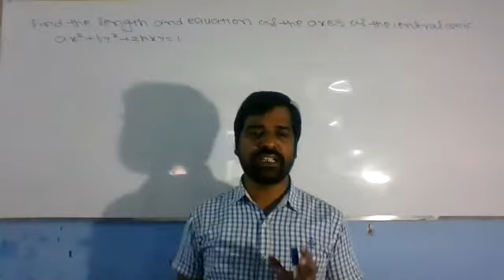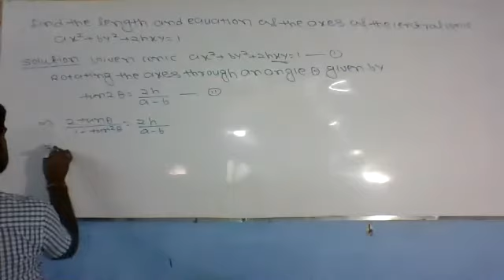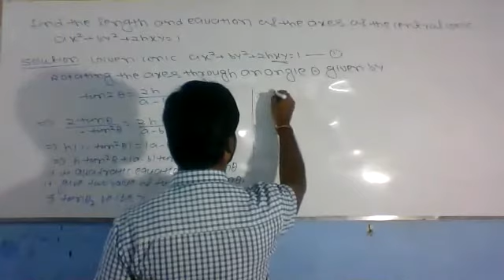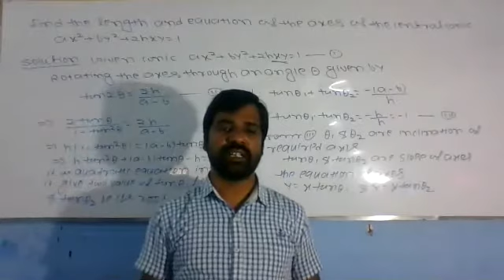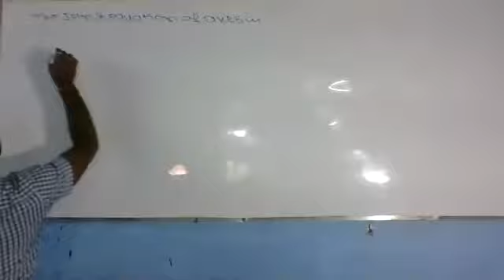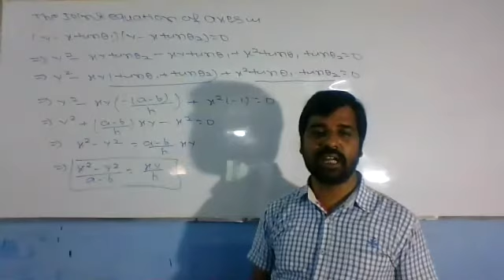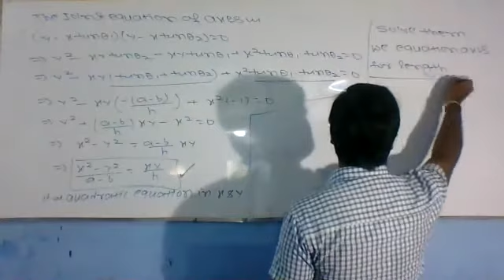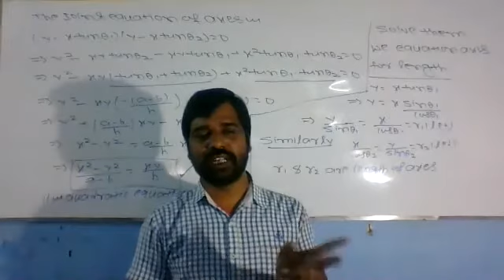AXES OF CONIC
FIND AXES OF CENTRAL CONIC(ELLIPSE$HYPERBOLA)